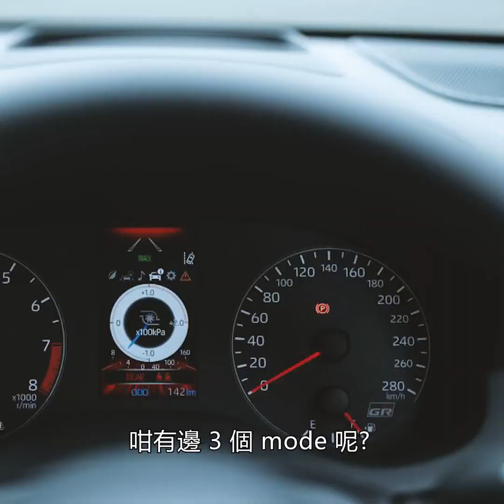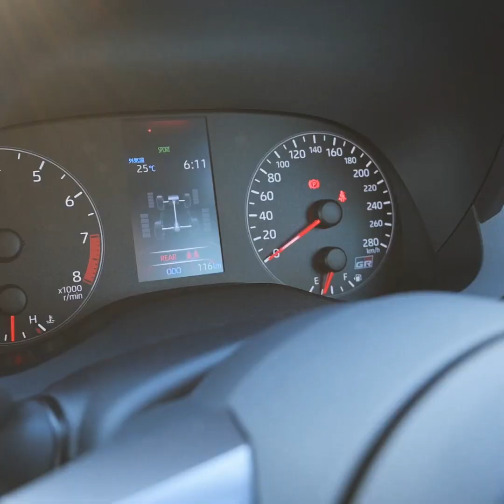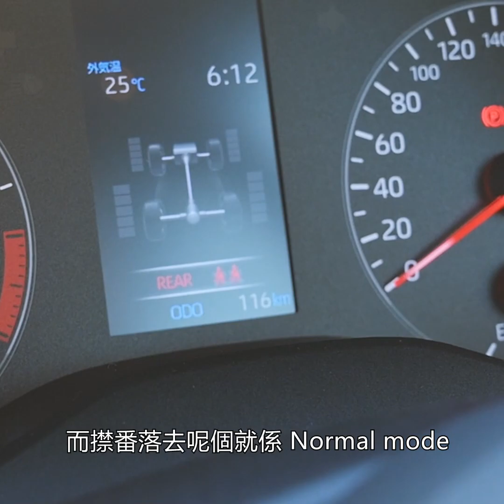Toyota Yaris GR 70萬嘅Toyota 究竟係點!?｜【 楊嘉怡 Denise Yeung 】